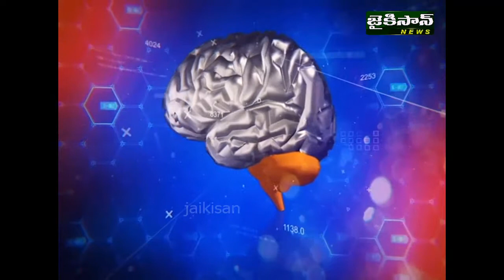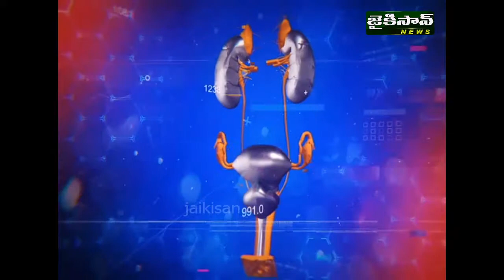SPONDYLOSIS | ANDHARIKI AAROGYAM | Dr.SUDHEER | JaiKisan News